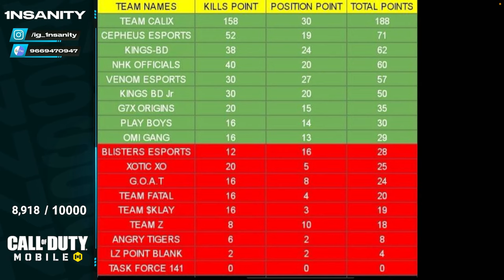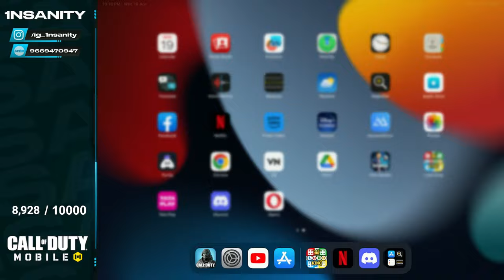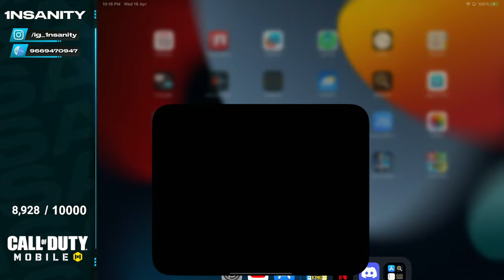Sadak to 9k | Calix Tourney Finals | Call of Duty Mobile Live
Support Staff:

▶Thumbnail created by - ClusterStorm